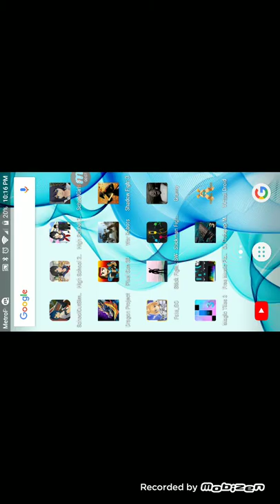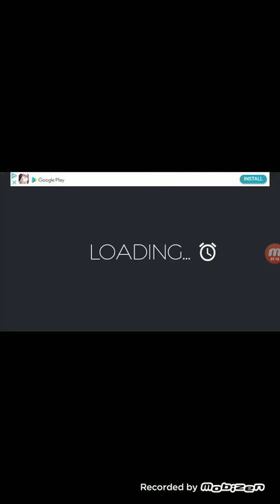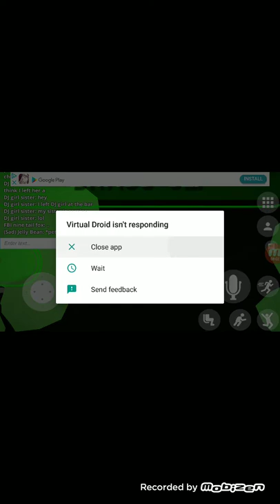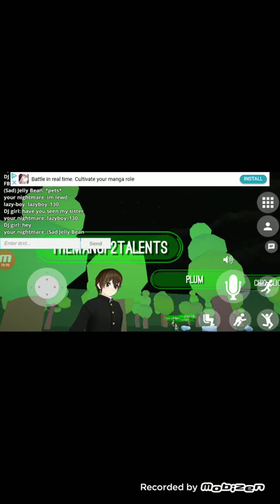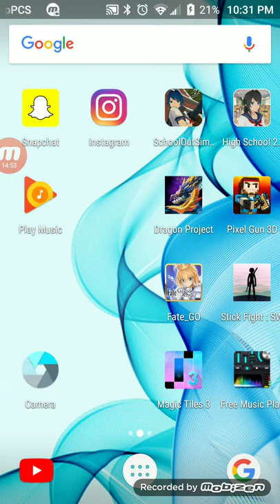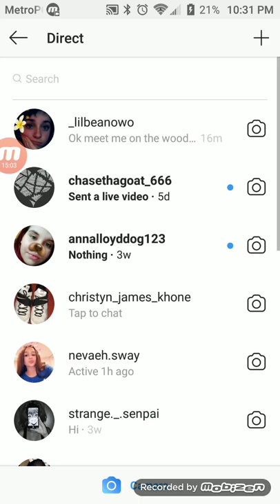Both of my waifu showing up At Woodfire server on vrchat 👩👨👧🤦🏽‍♂️💔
Life of Drago CLP